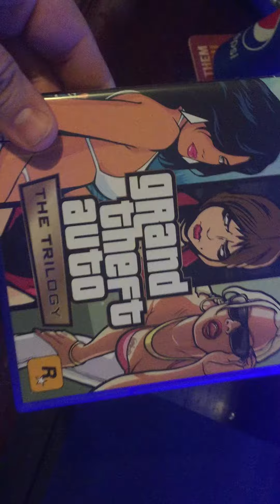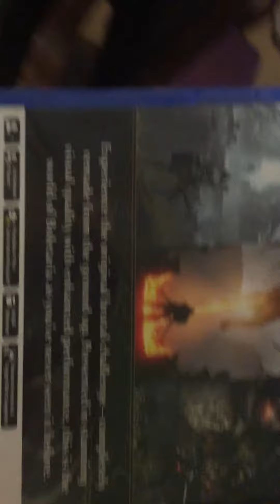New games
What’s up fans just got these two games at a Walmart and now I can hook up my ps5 again since I haven’t played it for awhile because I need to get more ps5 games for it please enjoy